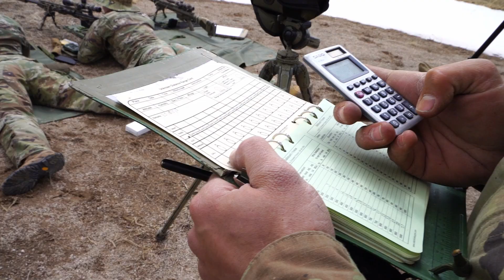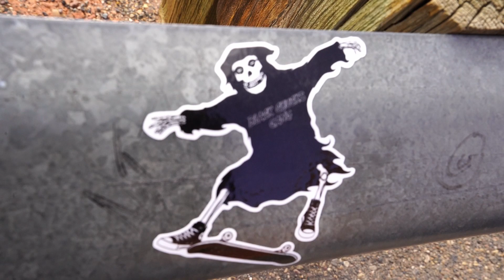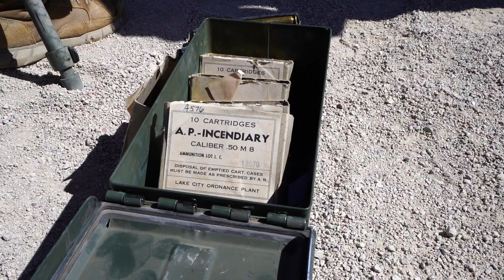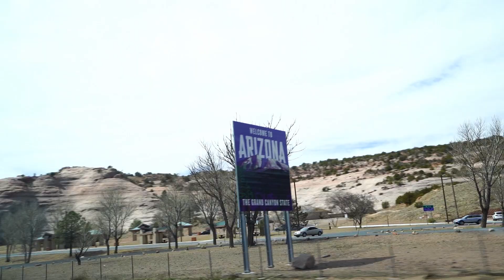Speak Softly, Carry A Big Stick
Big Iron - Johnny Cash